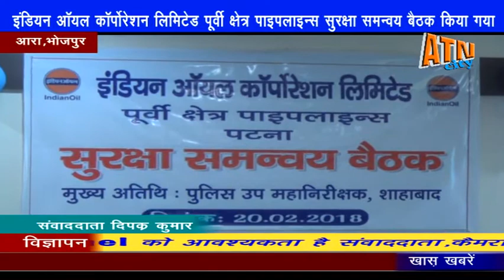इंडियन ऑयल कॉर्पोरेशन लिमिटेड पाइपलाइन सुरक्षा समन्वय बैठक पुलिस अधिकारियों के साथ की गई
Atn city news 20 Feb 2018